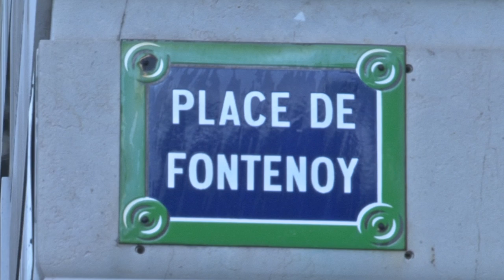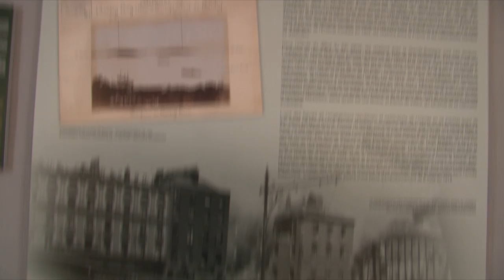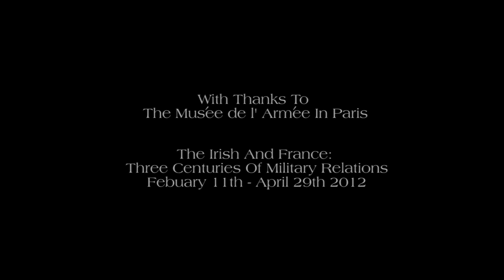The Irish and France: Three centuries of military history - The Wild Geese® Irish Whiskey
For hundreds of years, Irish soldiers have sought their destiny abroad. Wherever they travelled, whichever side of the battlefield they have stood, the tales of their exploits have never been forgotten.
This video explores the beginning of the Irish-Franco relationship, which started with the inspiring story of The Wild Geese and continues to this day.
Wherever you are in the world if you are of Irish descent you are part of this story and entitled to call yourself Wild Geese.
Part of the internationally acclaimed, award winning luxury collection of premium spirits. For more information on The Wild Geese Irish Whiskey Collection, please visit: